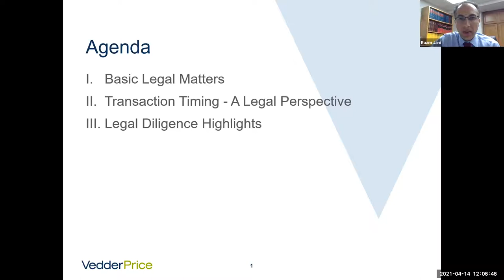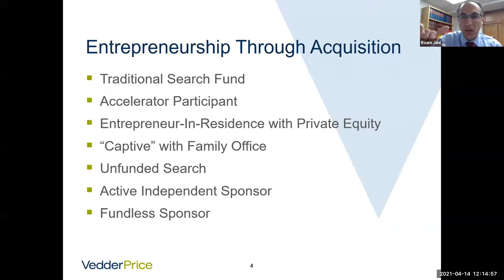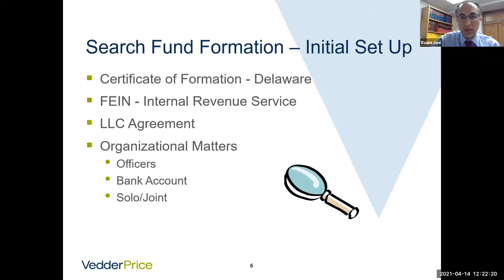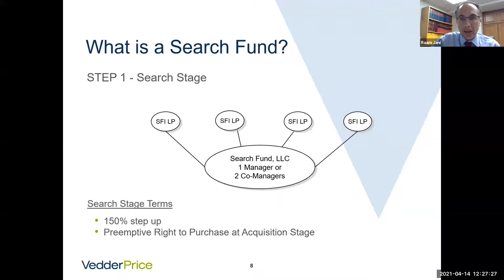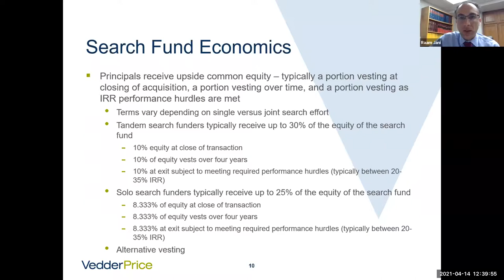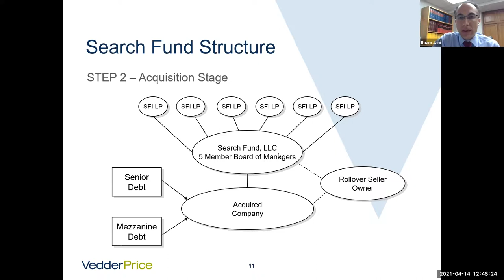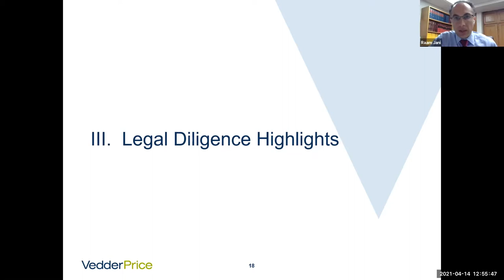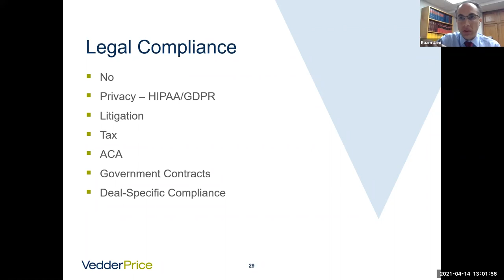Legal Aspects of ETA Workshop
The Polsky Center hosts Raam Jani, shareholder, Vedder Price, for a presentation on the legal side of entrepreneurship through acquisition investments and deals.

About Raam Jani
Mr. Jani focuses his practice on private equity and venture capital, mergers and acquisitions, investment services and general corporate advisory work. He has experience in a wide range of transactions, business ventures, and general corporate matters and has represented a number of well-known private equity funds, search funds, and independent sponsors in leveraged acquisitions, recapitalizations, and exit transactions.